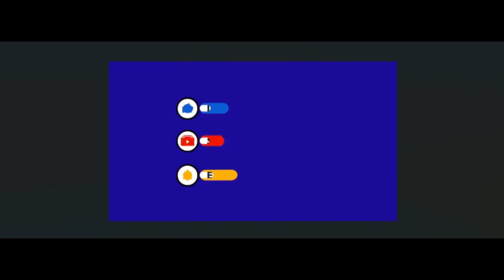Solution-3 of IIT JAM 2023 mathematics: Limit integral related problem